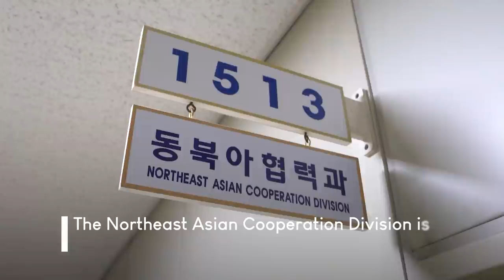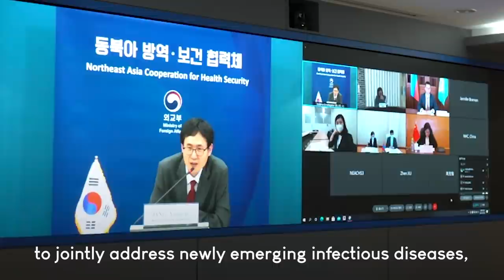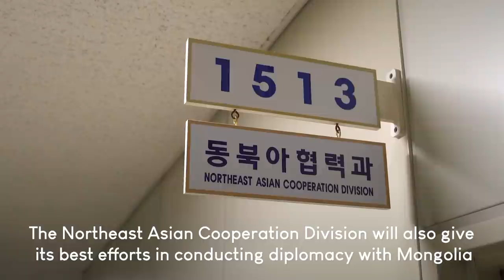[MOFA PEOPLE] Youngjae Jang, Director at MOFA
[MOFA PEOPLE]

"We plan to spearhead regional cooperation for health security
by further fleshing out the NEACHS
and promoting more active participation from neighboring countries."
(NEACHS : Northeast Asia Cooperation for Health Security)

Youngjae Jang
(Director of Northeast Asian Cooperation Division, MOFA)

"동북아 방역보건 협력체와 관련해서는 협력체 내용을 더 내실화시키고,
참여국가를 확대해나감으로써 역내 보건 안보 관련 협력을
주도적으로 이끌어나가고자 합니다."

외교부 동북아시아국 동북아협력과 장영재 과장